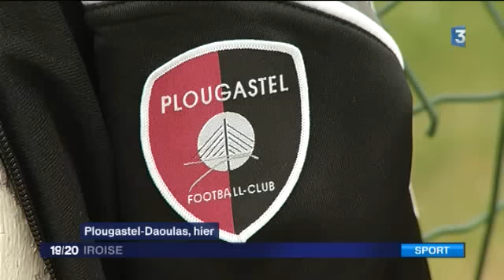Les clubs de football de Plougastel fusionnent